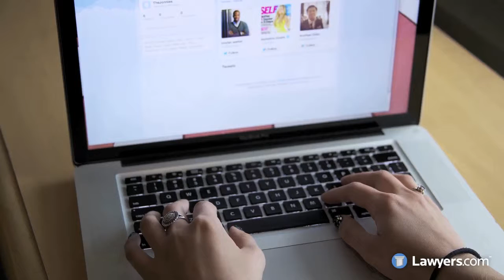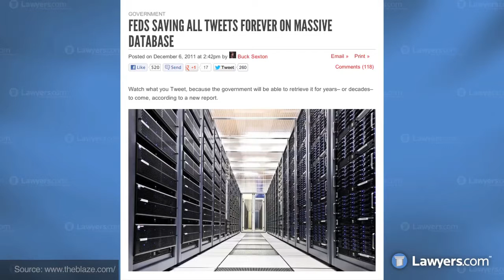Can Your Tweets Be Used Against You?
Did you know, anything you tweet can be used against you in a court of law?